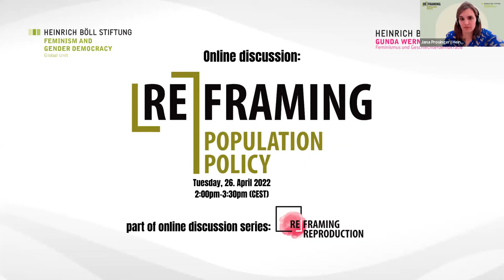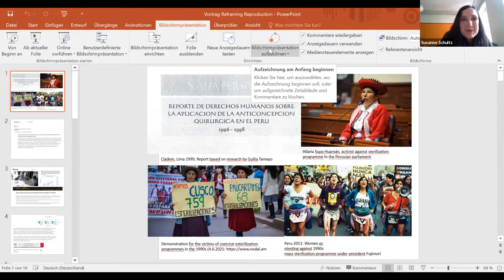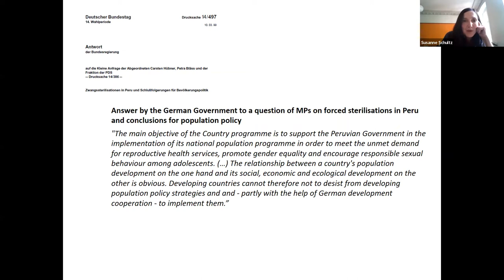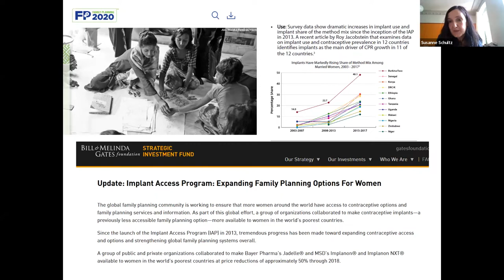Reframing Population Policy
(Re)framing Bevölkerungspolitik

Regierungen greifen in das Fortpflanzungsverhalten ihrer Bürger*innen ein, um die Größe und Zusammensetzung der Bevölkerung zu kontrollieren. Während einige Teile der Gesellschaft ermutigt werden, Kinder zu bekommen, sehen sich andere mit verschiedenen strukturellen und/oder rechtlichen Hindernissen für eine selbstbestimmte Reproduktion konfrontiert. Die Kriminalisierung von Abtreibungen und Zwangssterilisationen sind nur zwei extreme Beispiele auf dem breiten Spektrum der bevölkerungspolitischen Ungerechtigkeiten. Warum sollen im Globalen Süden Geburtenraten gesenkt werden, während die Regierungen in Europa versuchen den "demografischen Selbstmord" zu bekämpfen? In dieser ersten Folge unserer Online-Diskussion (Re)framing Reproduction wollen wir die Bevölkerungspolitik aus einer intersektionalen feministischen Perspektive analysieren und verstehen, wie Biopolitik auch heute noch postkoloniale Realitäten prägt.

Referent*innen:
- Sethembiso Promise Mthembu, Mitbegründer, Her Rights Initiative, Durban - - Susanne Schultz, Universität Frankfurt, Frankfurt
- Andrea Pető, Professor in der Department of Gender Studies at Central European University, Vienna Austria, Vienna

Moderator: Sham Jaff, Journalistin und Politikwissenschafterlin in Berlin.

Sie schreibt den wöchentlichen Newsletter “what happened last week” über unterrepräsentierte Nachrichten aus Asien, Afrika und Lateinamerika. Jaff hostet außerdem verschiedene Podcasts, wie zum Beispiel “190220 – Ein Jahr nach Hanau”, ein Spotify Original podcast der mit dem Grimme Online Award 2021 ausgezeichnet wurde.